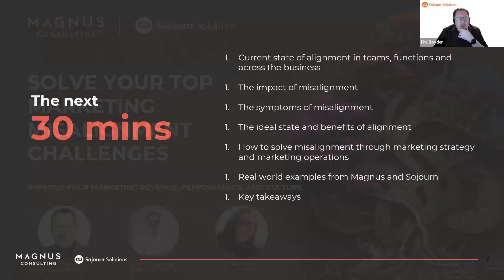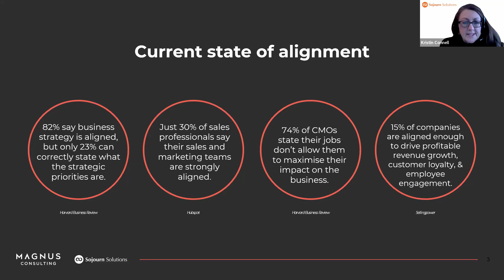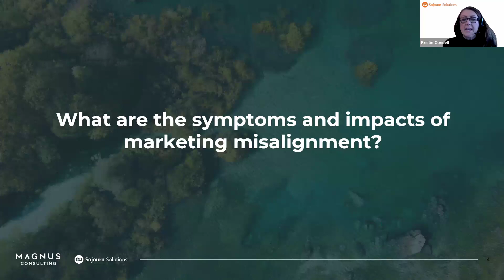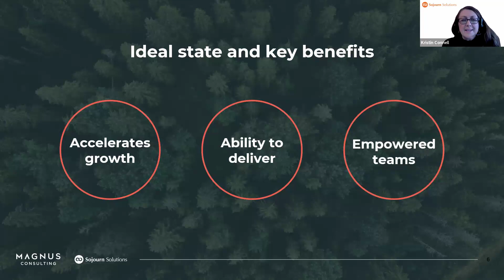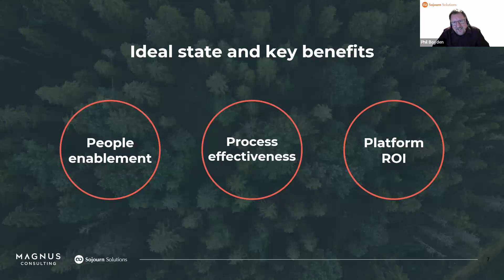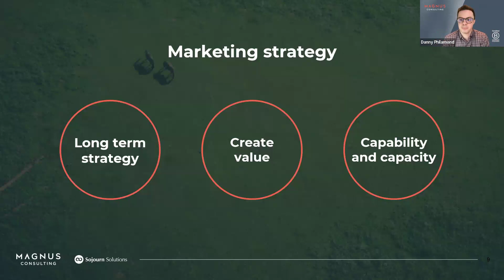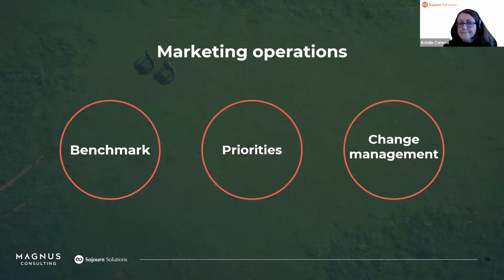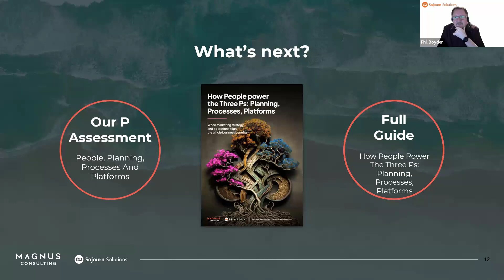Identify and Solve Your Top Marketing Misalignment Challenges in 2024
How do you identify marketing misalignment between teams, functions, and the business within your organization? If you see one or more of these occurring, you have some imbalance within your structure:

- You may see Marketing and Sales teams not sharing revenue targets, or changing the qualification criteria without talking to one another.
- Perhaps your Marketing and IT teams disagree on the use of martech and data to enhance customer experience, causing ineffective performance.
- Or you may be experiencing friction within Marketing’s culture itself due to a lack of defined roles, responsibilities, and success measures.

In this 30 minute webinar by strategy experts Magnus Consulting and operational specialists Sojourn Solutions, we’ll address your top marketing misalignment challenges to help improve your marketing revenue, performance, and culture.